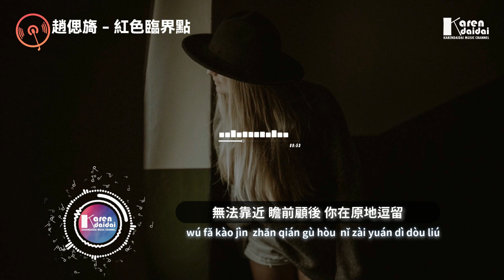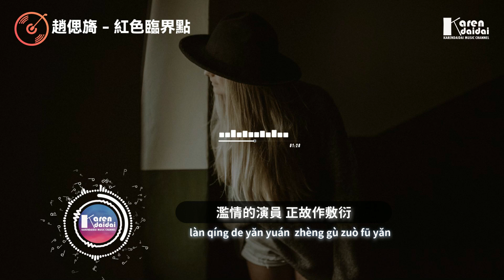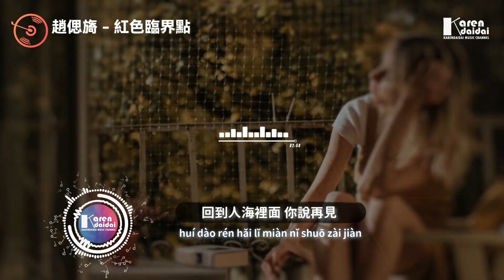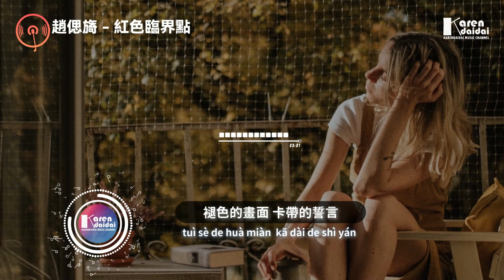趙偲旖 - 紅色臨界點「空蕩的房間一個人失眠，明明你面對我從未說過拒絕。」【Pinyin Lyrics】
Photographer by ron lach
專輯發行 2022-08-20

趙偲旖 - 紅色臨界點「空蕩的房間一個人失眠，明明你面對我從未說過拒絕。」
詞Lyricist：陸瑾夕
曲Composer：歐小龍
編曲Arranger：fsy 小諾
音頻編輯Audio Editor：韓永康
混音Mixing Engineer：何世渝
母帶處理Mastering Engineer：殤小謹
吉他Guitar：大牛
貝斯BASS：大牛
和聲Backing Vocalist：小手鵝
和聲編寫Backing Vocal Arrangement：小手鵝
製作人Music Producer：殤小謹
監製Musical Supervisor：三千
OP/SP：北京千和世紀文化傳播有限公司

我困鎖的心像在高樓
愛是其中轉瞬的念頭
小心翼翼守著你施捨那些溫柔

你說過的故事是藉口
從來不為任何人停留
讓我不知所措 不能走

無法靠近 瞻前顧後 你在原地逗留
而我卻看不透 又怎麼不回頭

空蕩的房間 一個人失眠
明明你面對我 從未說過拒絕
卻永遠 隔著親口說愛的那一線

濫情的演員 正故作敷衍
維持著 若即若離慢熱的體驗
捨不得算虧欠

讓我不知所措不能走

明明你面對我從未說過拒絕

維持著若即若離慢熱的體驗
捨不得算虧欠

冷淡的畫面 虛偽的誓言
從我的時間 一點一點 又走遠
到最後 回到人海裡面
你說再見 其實從未向前

褪色的畫面 卡帶的誓言
從我的時間 一點一點又走遠
卻總在 孤獨地想念

是否靠近過 你心的邊緣
你從未愛過我 何必想怎麼體面
好像在從前wu
00:00:00​  趙偲旖 - 紅色臨界點
00:01:03 (𝘾𝙝𝙤𝙧𝙪𝙨)

 一鍵收聽情歌系列 ( 持續更新 | Continuously updated )